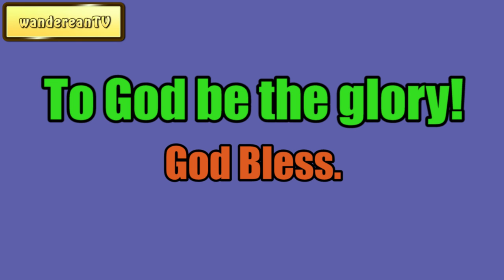The Monster Dragged to Light || Charles Spurgeon